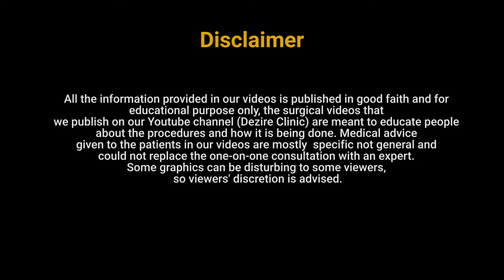Laser face mole removal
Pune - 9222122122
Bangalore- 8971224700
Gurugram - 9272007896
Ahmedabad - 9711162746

Laser face mole removal done by Dr. Prashant Yadav. Laser treatment involves the use of a laser to remove the mole. The laser beam destroys the mole cells, which are then absorbed by the body. mole removal by using RF technique.